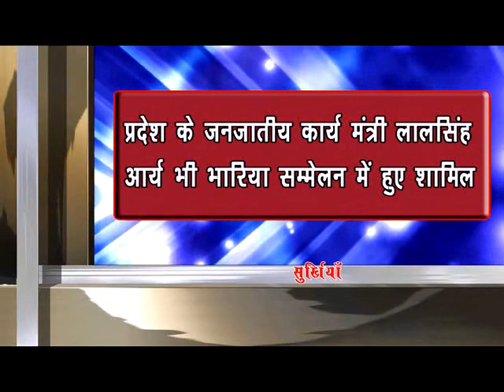chhindwara hulchal 06/04/2018